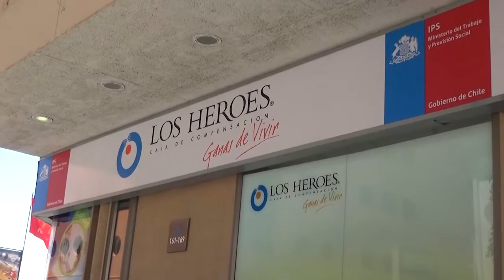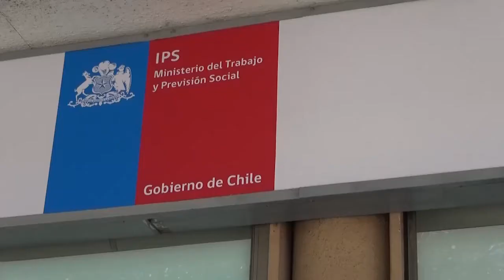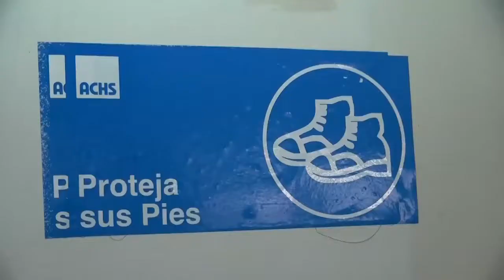NOTIVISIÓN BLOQUE 1 01 03 16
Noticiero de MorroVisión canal 27, TV Digital de Arica.
Titulares:
• Más de 17 mil familias beneficiadas con bono marzo en Arica y Parinacota
• Fantasma del descenso inunda ánimo de hinchas de San Marcos
• Seremi de Salud fiscaliza condiciones de colegios antes de inicio de año escolar
• Entregan recomendaciones para aliviar estrés que trae marzo